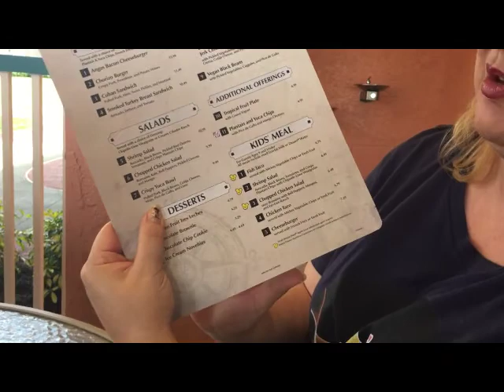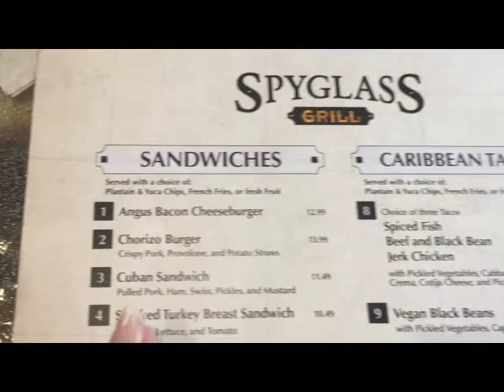REVIEW! The NEW Spyglass Grill at Disney's Caribbean Beach Resort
Spyglass Grill is the newest restaurant at Disney's Caribbean Beach Resort, serving up some pretty unique tropical eats!  Krista Joy takes shows off a few of the yummy menu items in this video.